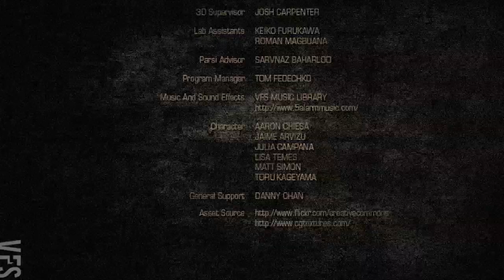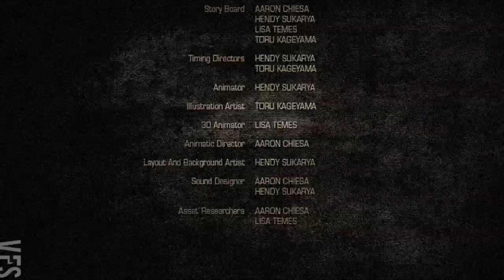Iran: A Nation of Bloggers - Vancouver Film School (VFS)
Created by Vancouver Film School students Aaron Chiesa, Toru Kageyama, Hendy Sukarya, and Lisa Temes through the VFS Digital Design program.